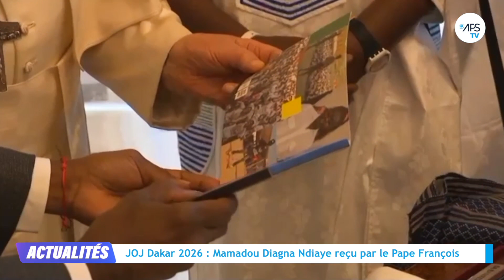JOJ Dakar 2026 : Mamadou Diagna Ndiaye reçu par le Pape François